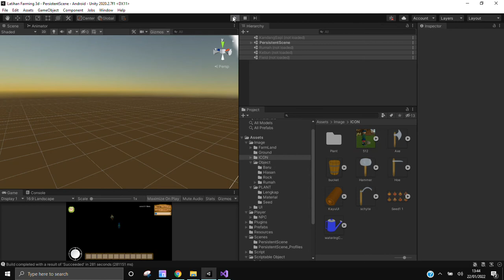Unity Game Devlog Create 3d Farming game Part 6 | Add New Building and place | hg games studio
hello everyone, i create simple 3d farming game with unity. this is my sixth video devlog for this game. I hope I can make it better. in this section I add new place and building on the game.so you can adventure in a wider place. it look more attractive. please rate, thank you for the criticism and suggestions..